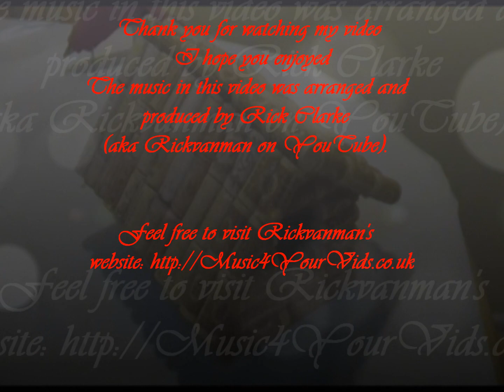How to make a bird house with wine corks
This video will help you to build a bird house with wine corks.
You will need  150 gently used corks, one glue gun, 6 large glue sticks and 1 hour of your time.
Have fun !